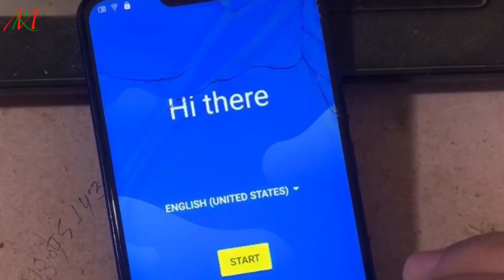Mobile Repair channel trailer Video 2020